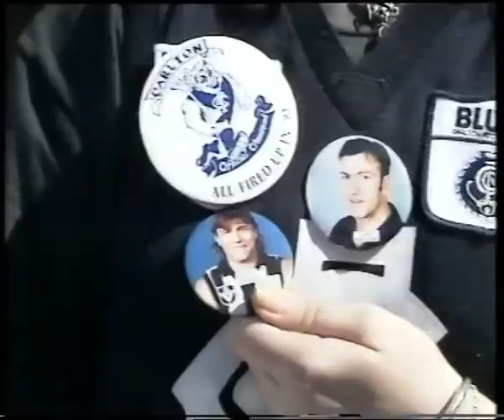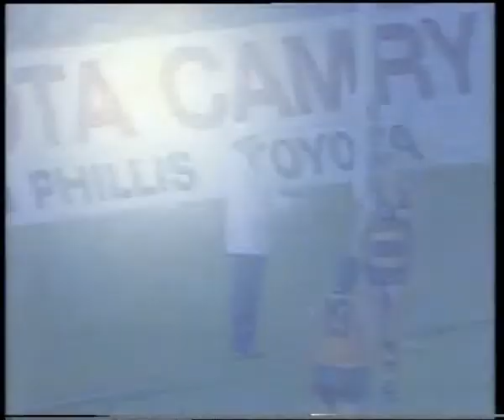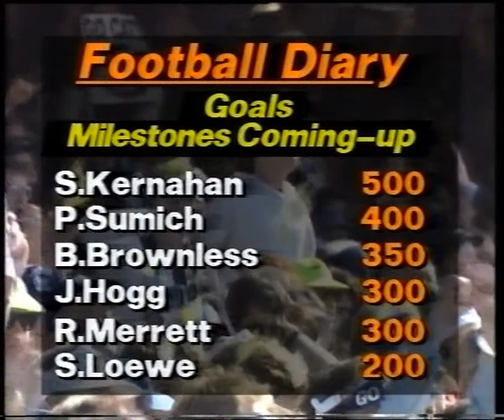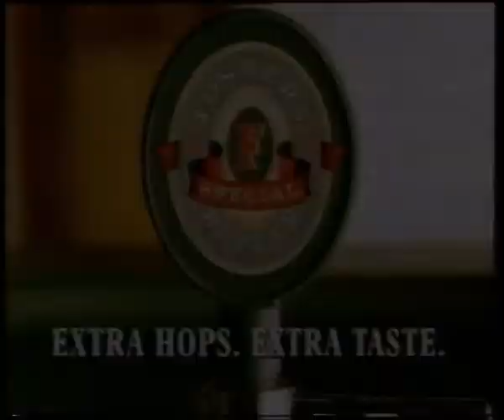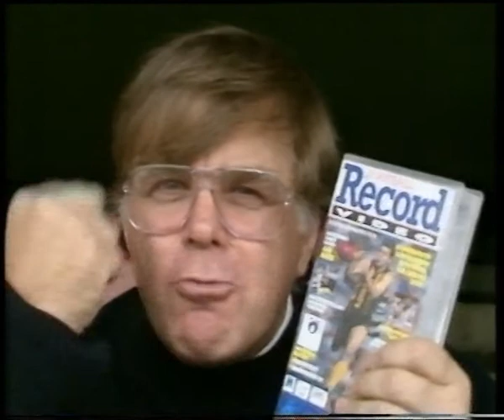Football Record Video - Season 1993, rounds 5-8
AFL football series which ran from the early to mid 90's.